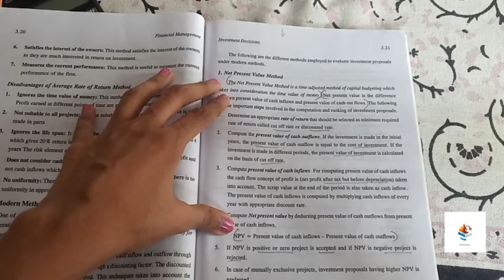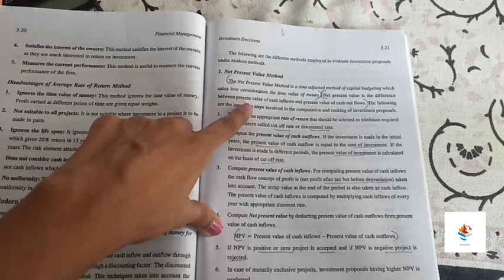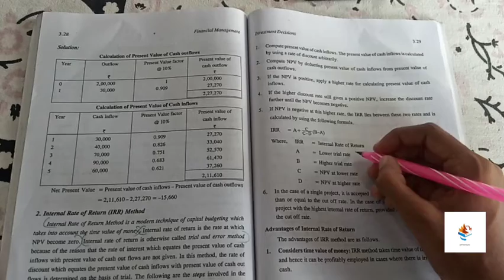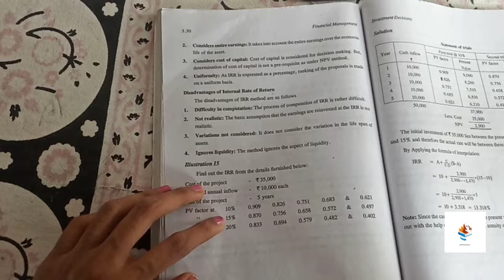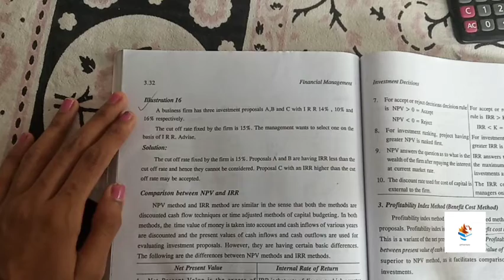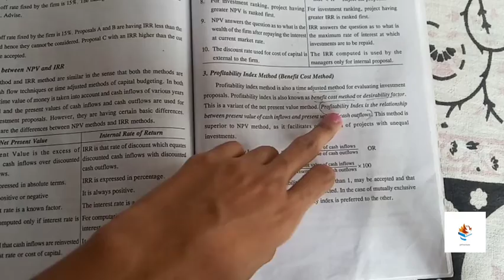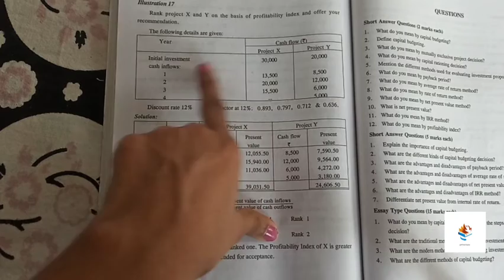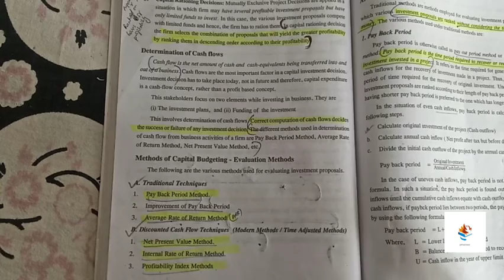Financial management|| sem5 || mg university|| investment decision || module 4 part 2 ||exam special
Financial management
sem 5
mg university
module 3 investment decision
part 2
 methods of capital budgeting ( continuation)  # modern methods .